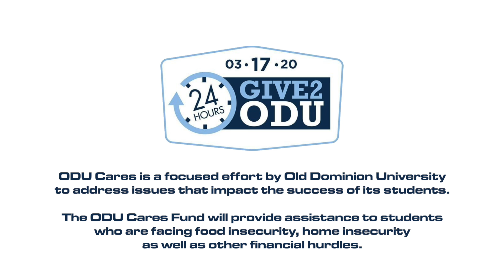GIVE 2 ODU 2020 - Pettie Perkins' Story